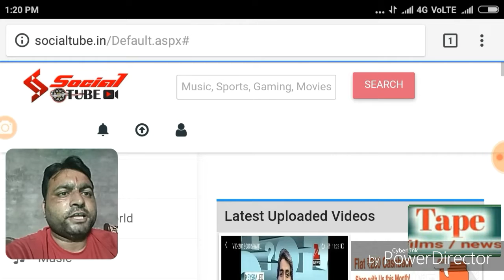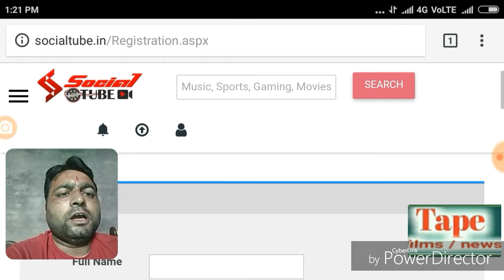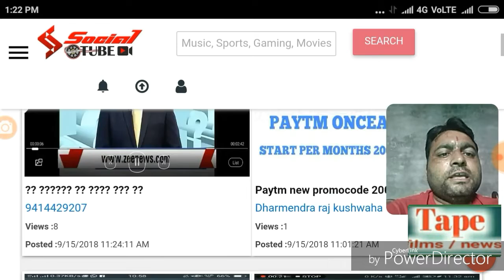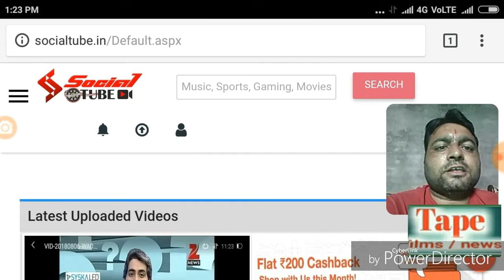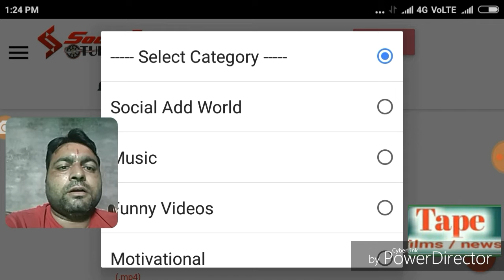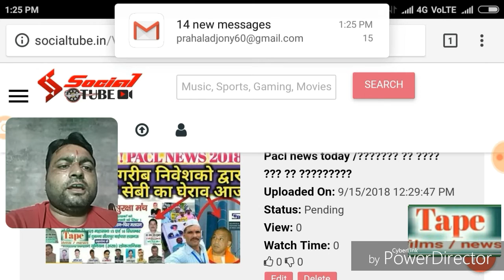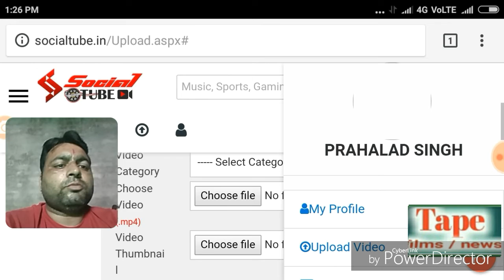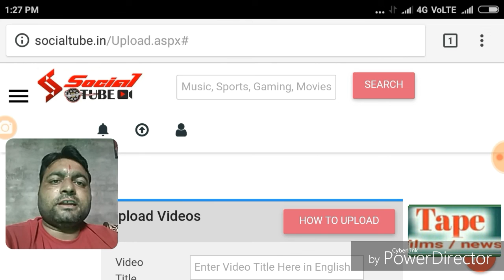अब youtube से ज्यादा कमाई करे socialtube पर, पहली विडियो पर चैनल monitized | sign up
Boya BY m1 mic

About Video -

दोस्तों ये विडियो आपके लिए संजीवनी बूटी साबित होगी क्योकि अब आप यूट्यूब से ज्यादा कमाई करोगे और वो भी पहले दिन से, पहली विडियो डालते ही चैनल monitized होगा। एड्स की भरमार होगी। इस विडियो मे बताया गया है socialtube.in के बारे में। जो यूट्यूब की तरह काम करता है तो आप पूरा procedure इस विडियो मे देखे।

Friends, this video will prove to be a sensation for you because now you will earn more than youtube and that too from the first day, the first video will be monitized. AIDS will be heavy. This video is told about socialtube.in. If you work like YouTube, then you can see the complete procedure in this video.

Check Out -

May you hit -

bell
Comments

Ask questions -

Write comments box your video Related questions, I will the best try give answer of your questions.

About- you are watching Tape Films News of YouTube channel. On this channel you can watch unboxing and review videos of any products, hindi news, devotional video, Live video, technical tips, music and all chitfund companies news.

Socialtube.in
Socialtube
Social tube
Socialtube account signup
Socialtube vs youtube
YouTube vs socialtube
Socialtube par video kaise upload kare
Socialtube signup kaise kare
Socialtube par kaise kamaaye
Socialtube signin
Socialtube video
Socialtube kya hai